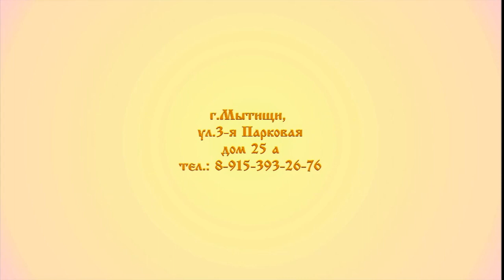МАСТЕР КЛАСС ОРИГАМИ ЖАВОРОНОК